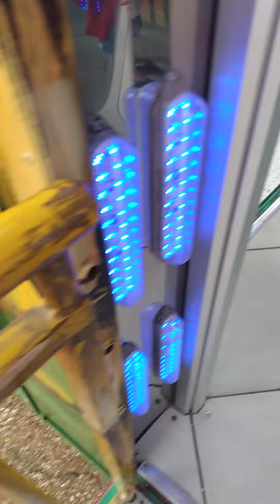ME AT THE FAIR!